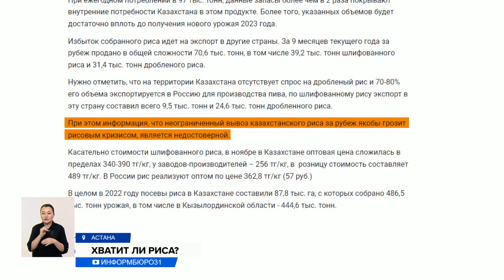Хватит ли казахстанцам запасов риса?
В правительстве отреагировали на информацию общественников о том, что в стране может возникнуть дефицит риса. Дело в том, что на этот продукт появился повышенный спрос в России. И наши производители стали продавать рис соседям в большем объёме, чем обычно. Это уже привело к удорожанию злака в нашей стране. Динара Нургалиева узнавала, какова вероятность, что рис исчезнет с полок, как это было с сахаром.
На заседании Кабмина глава правительства поинтересовался у министра сельского хозяйства о ситуации с рисом. Мол, ранее в СМИ писали, что Россия активно скупает этот продукт, и экспорт большими объемами может привести к дефициту риса на магазинных полках.
ЕРБОЛ КАРАШУКЕЕВ, министр сельского хозяйства РК:
— Сейчас ситуация стабильная по рису. Если говорить в цифрах, на внутреннем рынке фонд белого риса составляет 257 тысяч тонн. Более того, указанных объемов будет достаточно вплоть до получения нового урожая 2023 года.
По данным Бюро национальной статистики, основным покупателем этого продукта является Российская Федерация. Оптовая цена — примерно 362 тенге за килограмм. В этом году соседям поставили более девяти тонн очищенного и свыше 24 тонн дробленного риса. Сечка, как отмечают в Минсельхозе, особым спросом в нашей стране не пользуется. При этом информация, что неограниченный вывоз казахстанского риса за рубеж якобы грозит рисовым кризисом, недостоверная, отмечают в ведомстве. Однако эксперты советую обратить внимание на цены.
АЙЖАН НАУРЗГАЛИЕВА, президент ОЮЛ «КАСППП»:
— Если мы возьмём цену в сентябре 325 тенге и сейчас 450, то мы увидим, что цена выросла на 38%. И в принципе, те, кто занимается реализацией риса, считают, что это не придел. Может быть, какие-то ввести ограничения, какую-то квоту ввести. Скажем, вот такой объем вы можете реализовывать, не более.
Рис в нашей стране входит в перечень социально значимых товаров. Его розничная цена, по данным Министерства сельского хозяйства, 489 тенге за кило. Опрошенные респонденты в некоторых казахстанских городах указали следующую стоимость данного продукта: в Кызылорде и Алматы цена за килограмм начинается от 400 тенге. В Костанае — практически от 500 тенге. В столице — от 525, далее Актау — 573 тенге, Павлодар — 550, и дороже всего рис оказался в Шымкенте — 660 тенге.
В кулуарах правительства министр торговли Серик Жумангарин, совмещающий должность заместителя премьер-министра, заверил, что с казахстанским рисом не будет таких проблем, как с сахаром, дефицит которого остро ощущался летом.
СЕРИК ЖУМАНГАРИН, министр торговли и интеграции РК:
— В этом году за 10 месяцев мы экспортировали 76 тысяч тонн. На сегодня у нас порядка 250 тысяч тонн запасов есть при месячном объеме потребления до 80 тысяч тонн. То есть, никаких угроз нет.
Итак, члены правительства считают, что дефицита белого риса в стране не будет. Ну, а для более точного анализа изучением этого вопроса в декабре займётся специальная межведомственная комиссия.